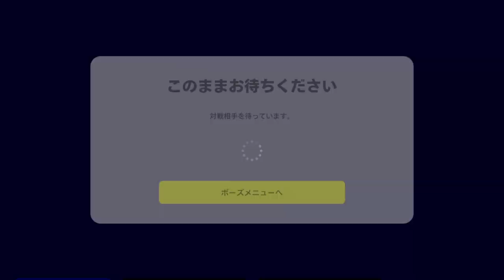イーフト2023 お相手さん最高D2現3 2-3